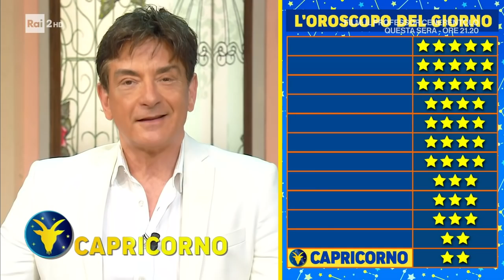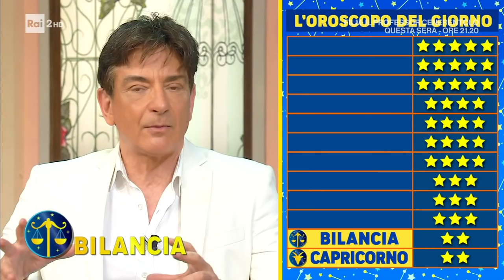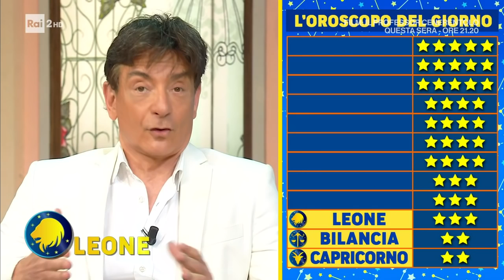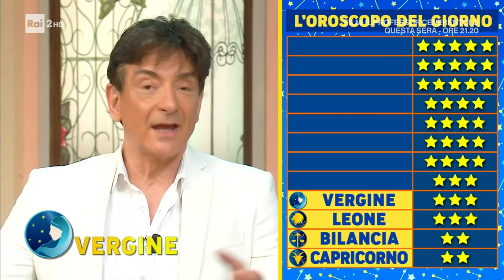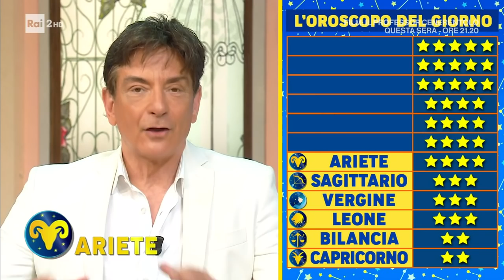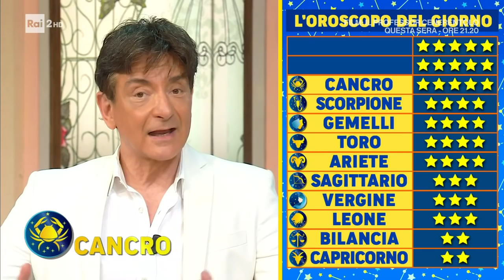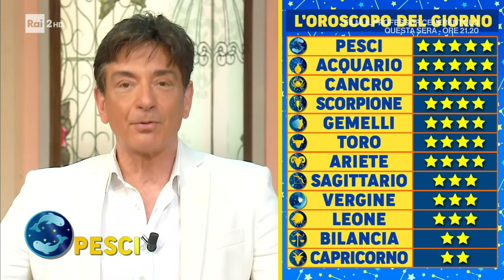L'oroscopo di Paolo Fox - I Fatti Vostri 28/04/2022